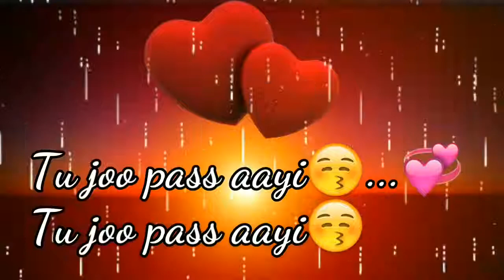Mujhe sans ai song what's app status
Video from AKASH GILL